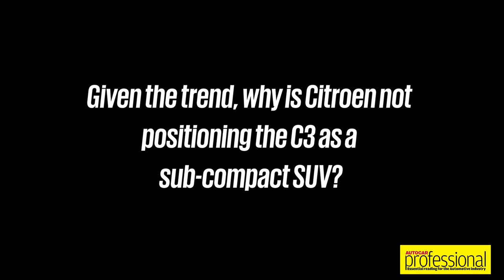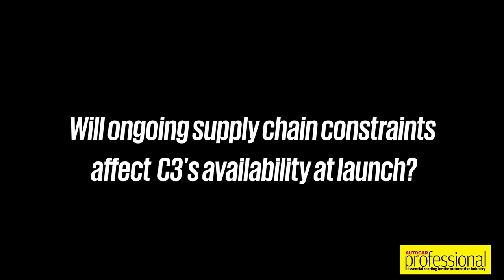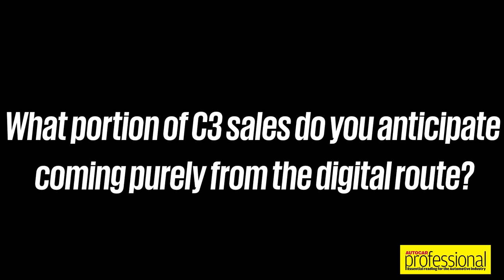Interview | Citroen India's Roland Bouchara and Saurabh Vatsa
Citroen India is all set to start its mainstream innings in the country with the new C3 hatchback that gets launched in the month of July. The company is targeting young and progressive buyers with this new model which is heavily localised, and aims to bring consistent growth for the French carmaker that is eyeing a profitable journey in India. Roland Bouchara, CEO & MD, Stellantis India, and Saurabh Vatsa, Citroen Brand Head, India - Stellantis get candid with Mayank Dhingra.

0:00 - Introduction
0:22 - Citroen's India plans with upcoming C3
2:14 - C3 volume and market share targets
3:56 - Citroen C3 positioning in India
4:49 - C3 buyer profile in India market
6:03 - Automatic transmission plans for C3
7:13 - C3 export plans from India
8:59 - Mitigating supply chain constraints
10:04 - Citroen's digital-buying options for customers
12:55 - C3 sales expectations from online channels